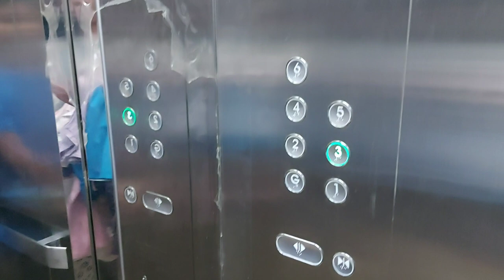বিরতিহীন যুদ্ধার মত সকাল থেকে সন্ধ্যা পর্যন্ত মাথার ঘাম পায়ে ফেলে সংসারের জন্য খেটে যাচ্ছি নারীরা।